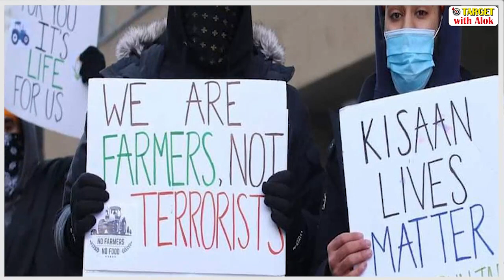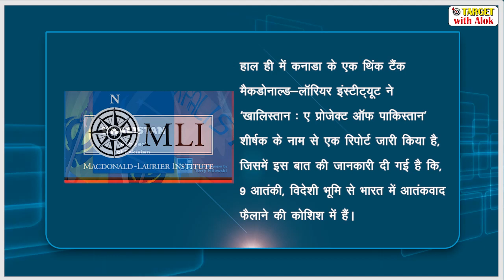कृषि कानूनों के विरोध के बीच: गाँधी का अनादर, Current Events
आज के Current Events कार्यक्रम का विषय है --
'कृषि कानूनों के विरोध के बीच : गाँधी का अनादर '
इस विडियो में उपर्युक्त विषय से संबंधित महत्त्वपूर्ण बिंदु निम्न हैं, जो आपकी आगामी परीक्षाओं में उपयोगी सिद्ध होंगे-
- Farm Bills 2020 Protests ,
- Mahatma Gandhi's statue vandalised in Washington DC,
- Khalistan Movement
- Khalistan : A Project Of Pakistan report,
- Terror link with ISI
- Canada , USA & Europe reaction
- Analysis